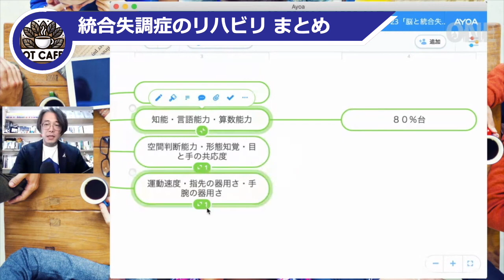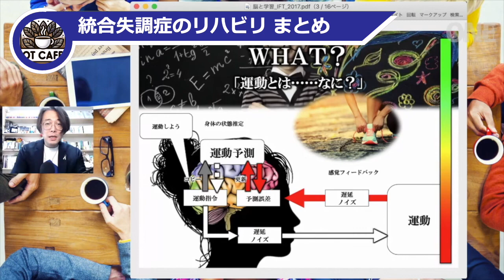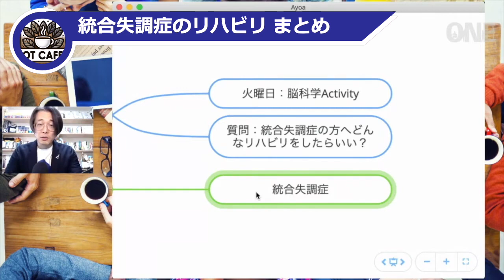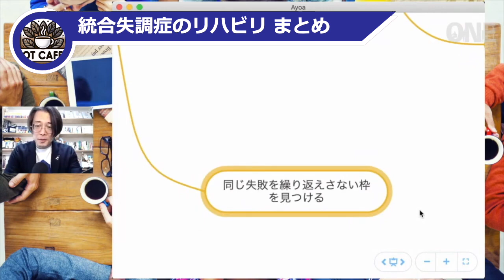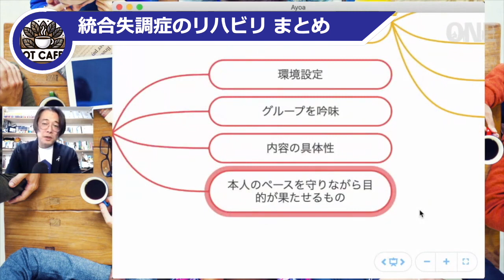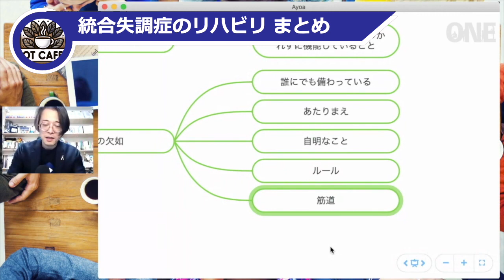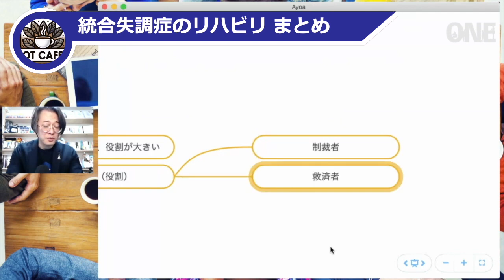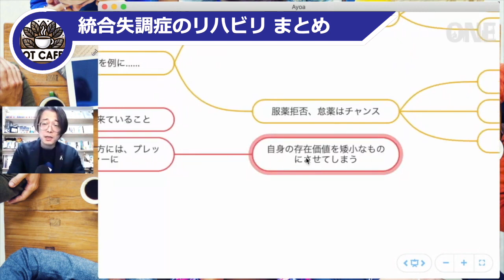統合失調症のリハビリテーション基礎と介入 まとめ動画［OT-Cafe ONE］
今日は 統合失調症 についてお話しした動画をまとめました。
最後まで是非ご視聴ください。

🎥 学習教材としてテキストと動画を販売中です📗
「統合失調症の病態理解と対応法」

■目次
00:00 統合失調症のリハビリ最適解
30:02 統合失調症の方は複雑な話が苦手？
48:08 統合失調症と常識の壁
01:09:54 述語優位な論理と対応策
01:25:43 曖昧な自己像とOTの対応法
01:38:42 視点固執の理解と対応
01:53:27 状況変化への対処法
02:17:42 世界は私中心という思考を理解する
02:35:27 秘密の管理ができない？
02:50:52 精神科理学療法士３つの注意点
03:11:16 場の空気が読めない人の生存戦略

📖参考文献
脳内物質のシステム神経生理学
病院早わかり読本
医療の質用語辞典
トニーブザン 頭がよくなる本

🤓自己紹介
齋藤 信（さいとう まこと）
［資格］
・感動プレゼンテーション認定講師

福島県福島市生まれ。精神科作業療法に十余年従事。その間、医療の質向上活動を推進し、精神科における身体介入の実践と、脳科学の要素を取り入れたアクティビティの提供を行ってきた。一般社団法人国際統合リハビリテーション協会（IAIR）理事を経て、オンライン教育の可能性を模索し、「医療の物語（り）性」、「グラフィック・メディスン」、「AIのリハビリ活用」を独自に研究中。

2020年よりYouTubeで「Hand’s Off アプローチ」や「脳科学作業療法」、「患者との関わり方のヒント」などの動画講義を毎朝開催し、2023年7月現在では1100回以上の講義を配信。

［所属学会等］
・精神科作業療法協会（POTA）
・日本遠隔医療学会
・日本グラフィックメディスン協会